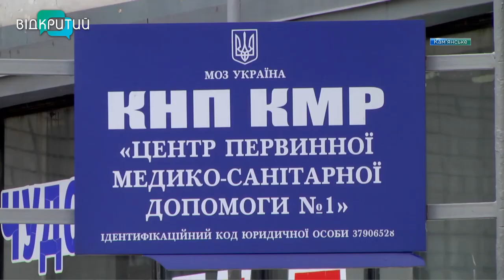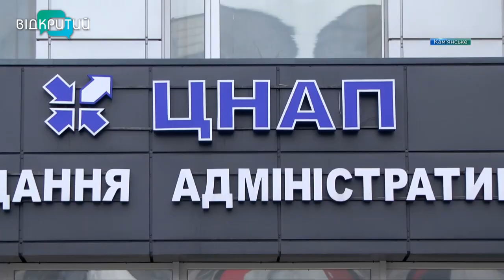В лікарні на лівобережжі Кам'янського обладнала нову операційну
Плюс одна. В лікарні на лівобережжі Кам'янського обладнала нову операційну. Там є все необхідне для проведення оперативних втручань та подальшого відновлення пацієнтів. В медзакладі працюватимуть хірурги, травматологи, лікар-анестезіолог. Фахівців мають все для надання першої допомоги. Подробиці - у сюжеті.  _______________________________________________